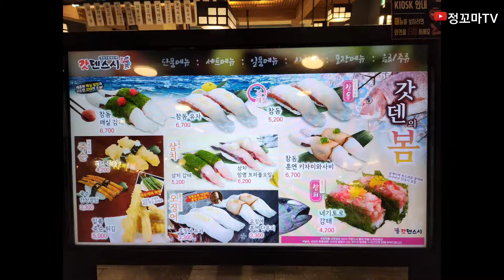갓덴스시 스타필드맛집 경기도맛집 덕양구맛집 초밥맛집 초밥부페 스시맛집 회전초밥